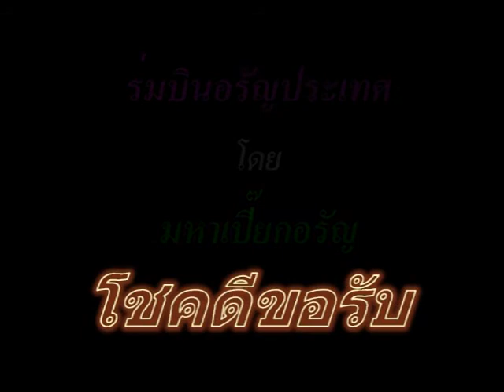ร่มบินอรัญประเทศ.mpg